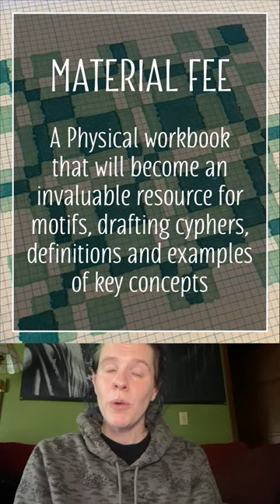Unique Floats - How to design your own overshot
In this session, attendees will be introduced to the fundamentals of overshot drafts. Through studying historical and contemporary examples, the group will explore the main motifs and how they are created. With this knowledge of structure and context, Tegan will teach how she uses name drafting as a starting point to create individualistic overshot drafts that have been used in fashion yardage, traditional coverlets, and other applications. Using graph paper and weaving design software, the session will explore 4 and 8 harness variations. This workshop is for attendees who want to dig into drafting, structures, and gain the confidence to start designing their own unique overshot draft.

Required Equipment: Laptop

Prerequisite Skills: Must have computer experience, Must be able to read a draft

Registration Fee: $153 with CVP or $205 without

Materials Fee: $20